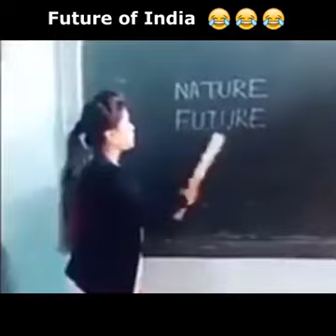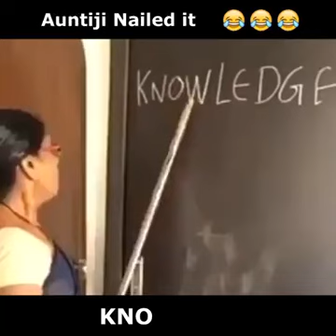Kya Teachers hai wah (Kanika Vishnoi)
Welcome to Kanika Vishnoi YouTube channel.This is my first channel on YouTube.